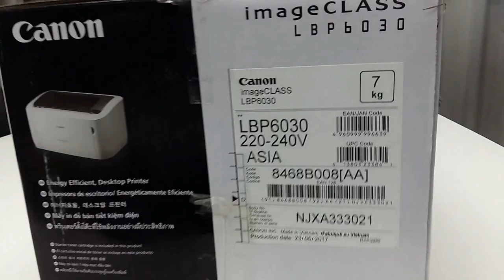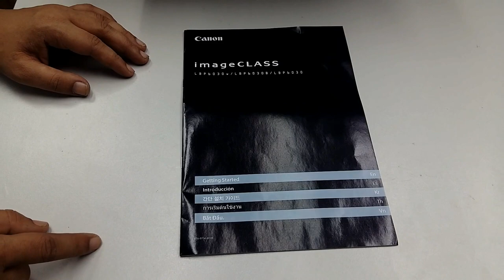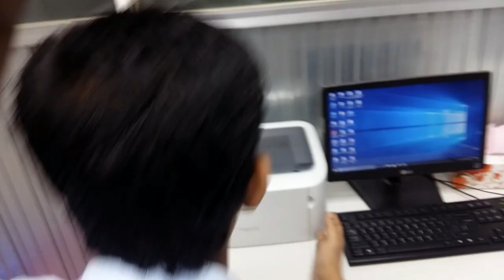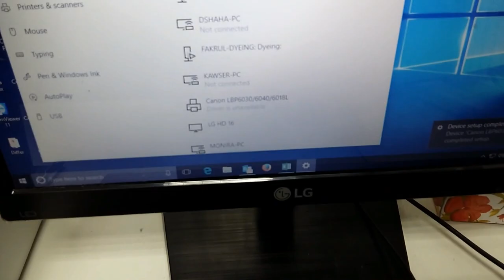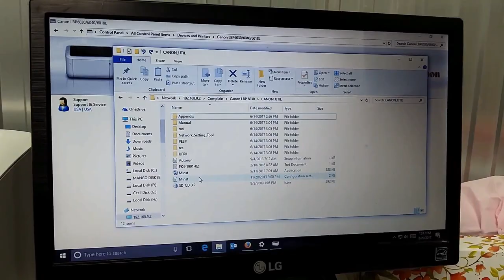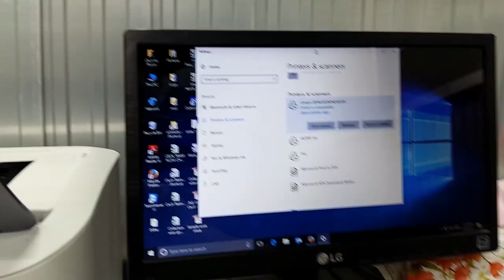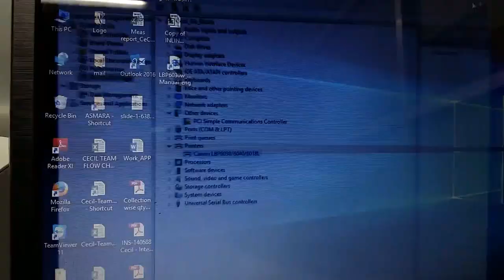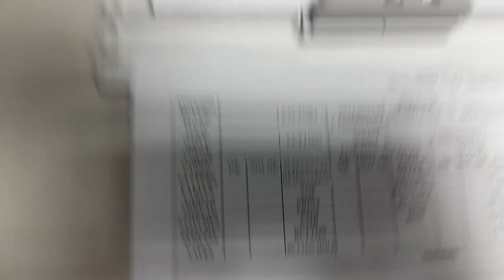Canon LBP 6030 Laser Printer Unboxing, Quick Review and installation guidelines by IT Support BD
This video i wanna show you best printer 2017 Canon LBP 6030 Laser Printer.